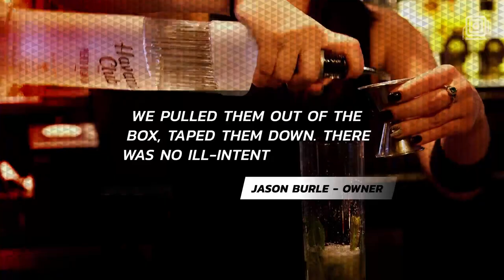Bar owner criticized for making ‘racist’ doormat with NFL jerseys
Jason Burle, owner of the S.N.A.F.U Bar, taped down the jerseys of Marshawn Lynch and Colin Kaepernick in response to NFL national anthem protests.